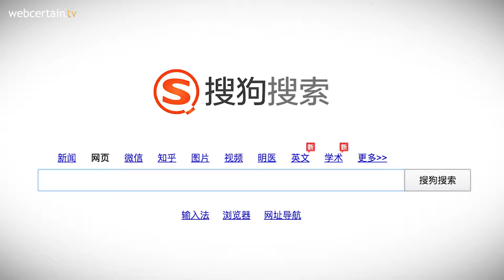Sogou unveils groundbreaking translation search engine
Sogou has introduced a AI translation system to its Chinese language search engine.

The new technology will allow Chinese users, who cannot speak English, to have a search query return results from English pages.

This will allow those users to find and read content that will then be translated back into their native language for them, giving them access to much more information on the web.

Referred to as the "Sogou machine translation engine" by the company’s CEO, it is the first of its kind as it connects both search and real-time translation technology into one singular tool.

Sogou’s Overseas Search technology was tested on a range of criteria, and found to be more accurate with Chinese-to-English translation than both Google and Baidu.

The company has recently begun to step up its investment in AI products, after setting up the Tian Gong Institute of Artificial Intelligence Computing.